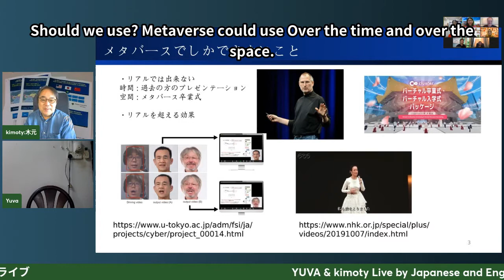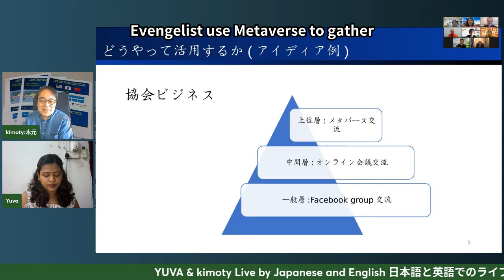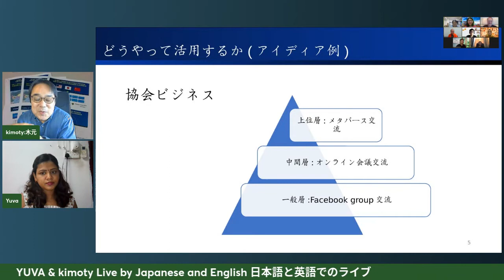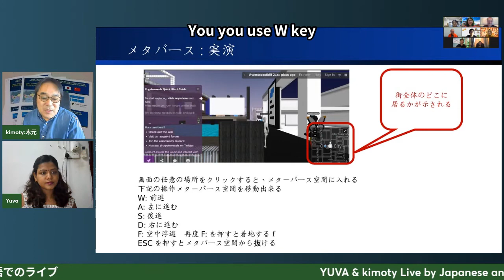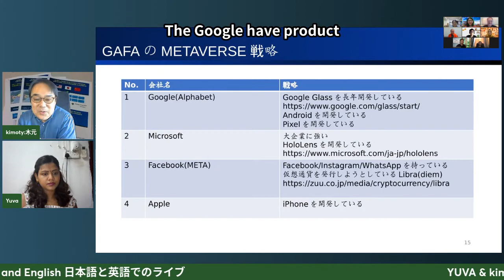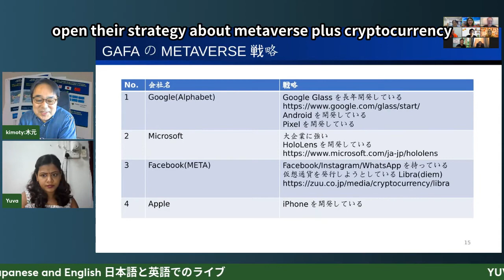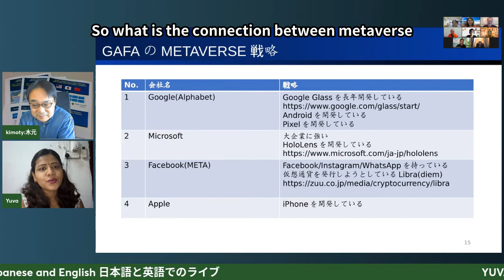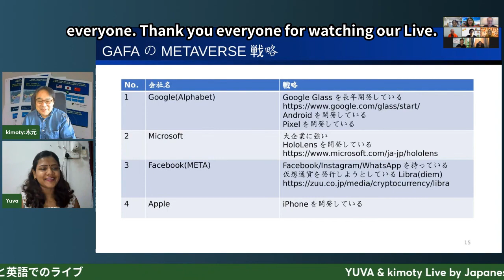Do Metaverse good for investment (ENG)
20th March 2022 Go Live
Topic: Metaverse and NFT
This describes about What is NFT, the cryptocurrency connection, and does this good for investment
This live is provided in both Japanese and English.